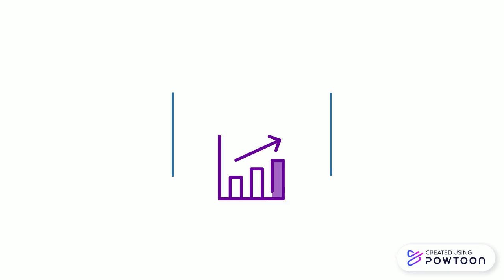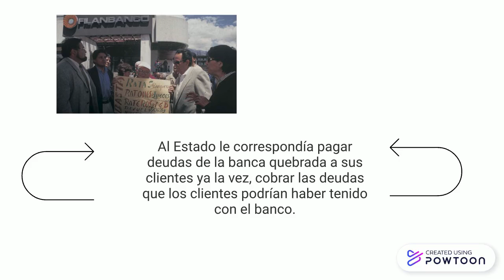Join The Community